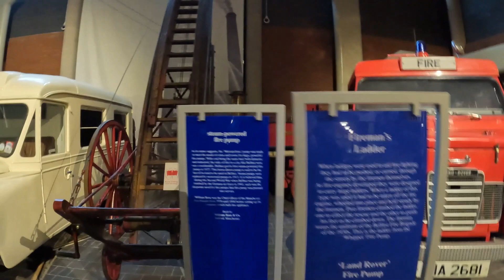Ulster Transport Museum Buses, Trolley Buses & Emergency Vehicles